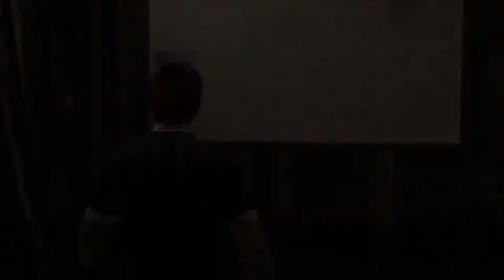WWE 2K18 Career Mode - USOS CLASH - #9 (Kasai Red)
Which Uso shall win? We SHALL SEE.

All Copyright that has been set for this video goes to WWE and 2K Sports.